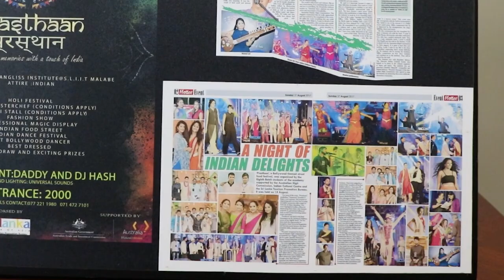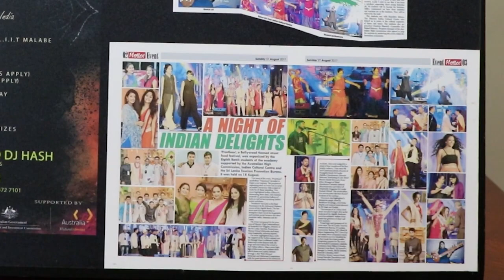The Talk show with William Angliss Institute @ SLIIT - Season 01 - Episode03 - Kevin Jayamanne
Talk Show with William Angliss Institute @ SLIIT - Season 1 - Episode 3

In this episode, we host a very Notable Alumni, Kevin Jayamanne, an Assistant Duty manager at Hilton Colombo Residencies who has made strides in practicing team culture, managing cross-cultural teams, managing virtual teams, and productive conflict resolution.

Witness a brain tingling discussion as Kevin explains how this will improve and enhance workplace dynamics. Find out this and more on this episode of “The Talkshow with the William Angliss Institute at SLIIT”.

William Angliss Institute at SLIIT